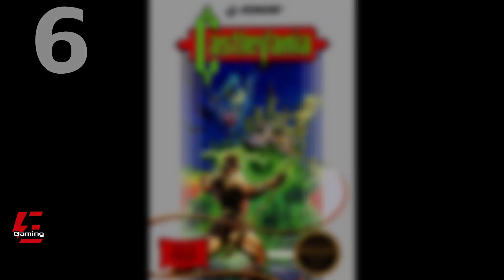Top 10 NES Games According To ChatGPT OpenAI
Top 10 NES Games According To ChatGPT
Top 10 NES Games According To AI
Top 10 NES Games
Top 10 Games
NES Games
NES
ChatGPT
OpenAI
AI
Emulator
Gameplay
Gaming
Games
Snapdragon 860
SD860
Android